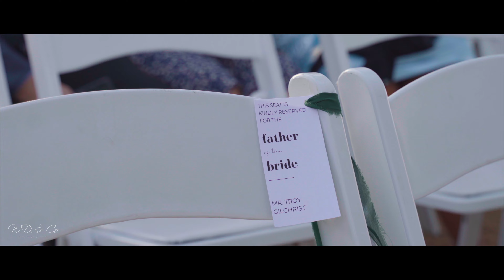Matthew & Megan Wedding Trailer | Artspace 111 | Fort Worth, TX | W.D. & Co. (4K)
Welcome to the wedding trailer of Matthew and Megan at Artspace 111.